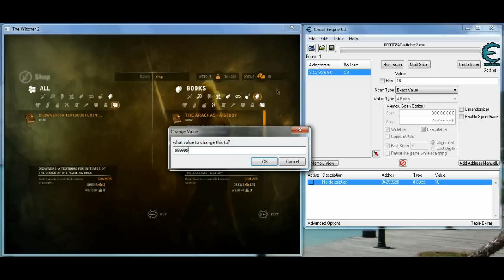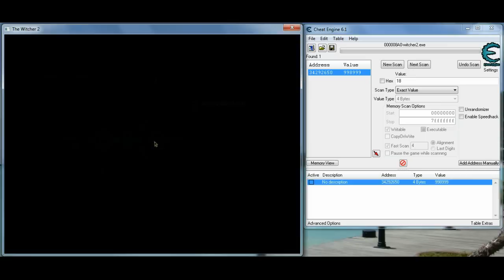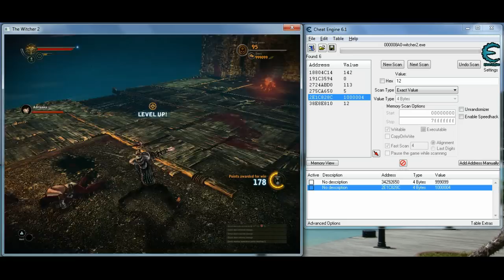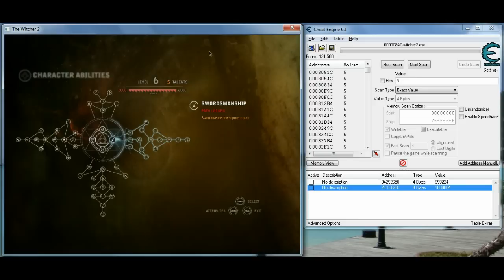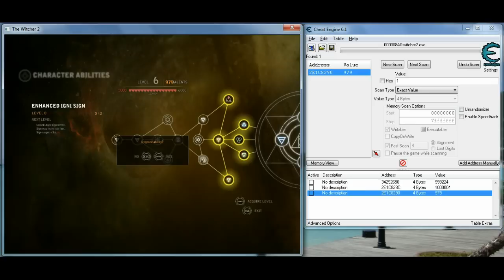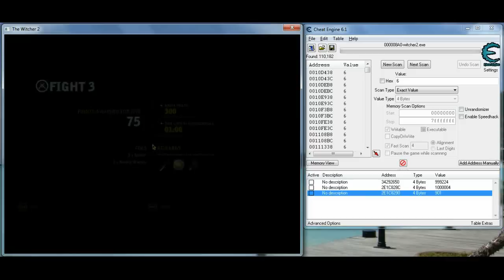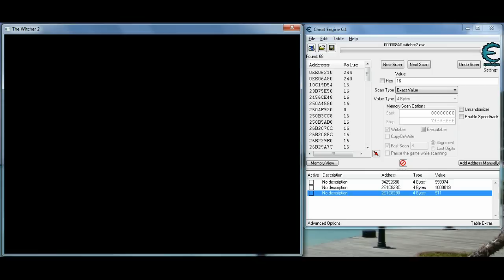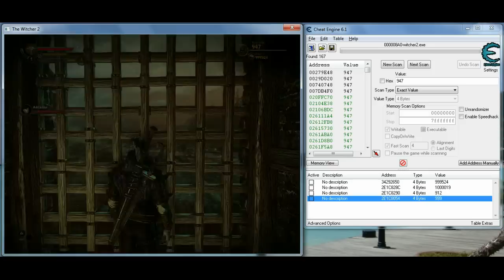How to use Cheat Engine with the Witcher 2 on PC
Watch 720p full screen so you can see what I'm doing easier.

Google Cheat Engine for the free program.  This allows you to get unlimited orens, talent points and more.  Here is me playing in the Arena mode but this can be done in the main game mode as well.  You can be super powerful and super rich from the start of the game! :)